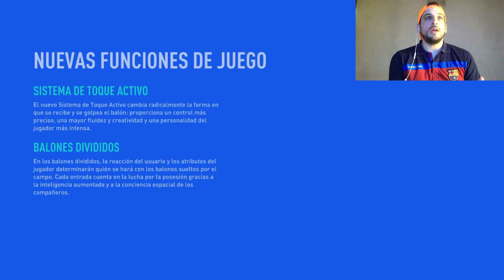EL CAMINO de Alex Hunter | FIFA 19 DEMO